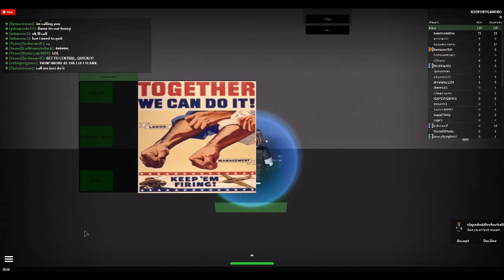roblox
ROBLOX D day you can play with me on next friday